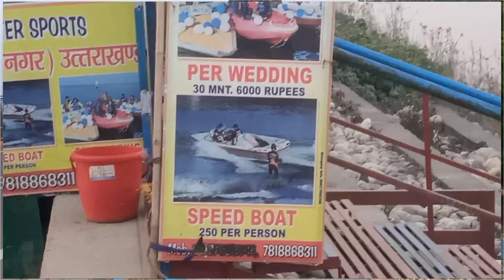नानकमत्ता गुरुद्वारा nanakmatta Gurudwara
Nanak Mata gurdwara bahut hi khubsurat jagah hai ek bar aaoge बार-बार aane ka man Karega bahut hi khubsurat jagah dekhne ke liye nanakmatta gram Speed boat ghumne ke liye Khali maidan ghumne ke liye